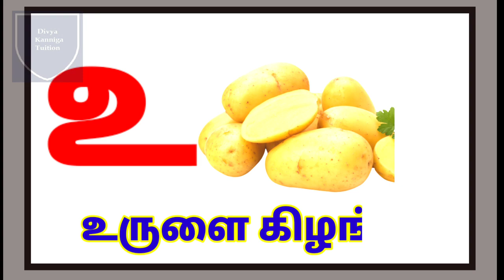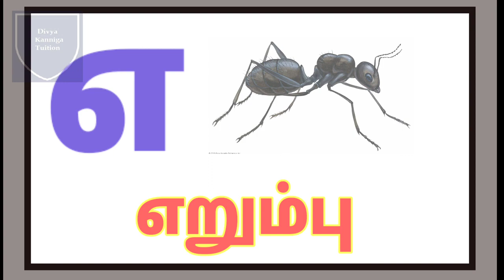உயிர் எழுத்துக்கள் | அரிச்சுவடி | அஆஇஈஉஊஎஏஐஒஓஔஃ | Uyirezhuthukal